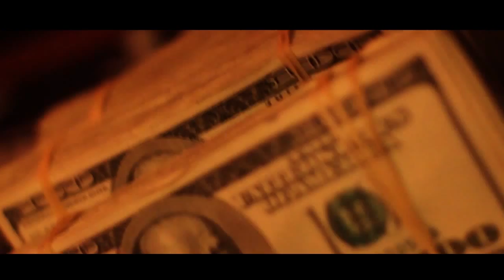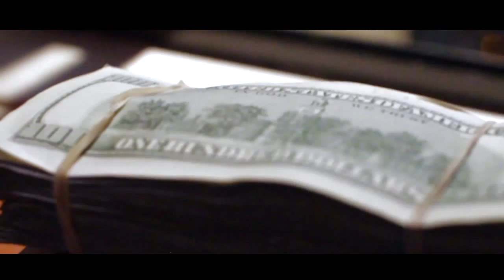MONEY TALKS- OVERDOSE & SHADY NATE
NEW SINGLE OFF THE OVERDOSE AND SHADY NATE ALBUM MONEY TALKS. LOST THE LAST VIDEO THAT WAS AT 48,000 VIEWS! LETS GET IT BACK UP THERE.